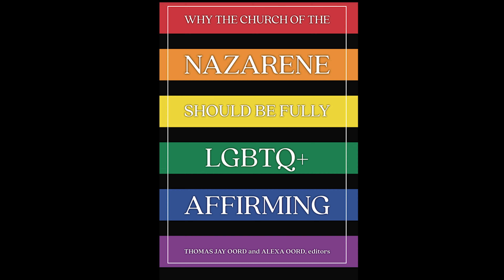27 Marissa Coblentz's chapter, "From Skepticism to Joy"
27 Marissa Coblentz's chapter, "From Skepticism to Joy," from the new book "Why The Church of the Nazarene Should Be Fully LGBTQ+ Affirming."